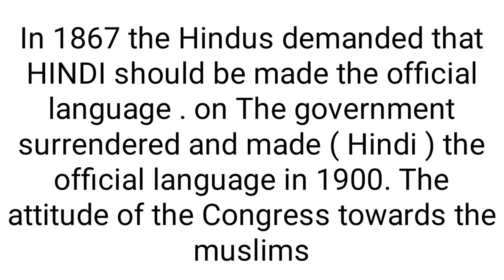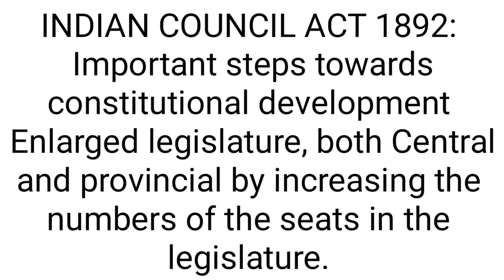Formation of Indian National Congress|Reasons|Indian Council Act 1892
CSS interview
CSS preparation
CSS officer protocol
CSS kya hota hai
CSS mock interview
CSS code with
CSS education 4u
CSS education
CSS education requirements in pakistan
CSS k liye education
CSS website education
CSS essay
CSS exam in pakistan
CSS exam
CSS exam ki tiyari kese karen
CSS exam tutorial for beginners
CSS exam preparation
CSS exam for beginners
CSS exams information
CSS examined
CSS exam last date apply
CSS exam desk
CSS exam pakistan 2023
CSS preparation
CSS preparation at home
CSS preparation for beginners
CSS preparation lectures
CSS preparation from zero
CSS preparation books
CSS preparation without academy
CSS preparation channels
CSS preparation english
CSS preparation after fsc
CSS 2022
CSS 2023
CSS 2024
CSS papers
CSS papers pattern
CSS papers 2023
CSS papers 2022
CSS past papers
CSS past papers 2022
CSS past papers english essay solved pdf
CSS solved papers
CSS previous question papers
CSS solved past papers of english precis and composition
CSS free paid course
CSS Free course
CSS pakistan
CSS pakistan affairs lectures
CSS pakistan affairs
CSS pakistan affairs preparation
CSS pakistan interview
CSS pakistan tutorial for beginners
CSS pakistan studies
CSS pakistan affairs past papers
CSS pakistan full course
Youtube free course
Youtube free courses 2023
Youtube free course with certificate
Youtube free trading course
Youtube free courses 2022
Youtube free course in Urdu
Youtube free course for CSS aspirant
Pakistan history
Pakistan history in urdu
Pakistan history from 1857 to 1947
Pakistan history 1947 to 2020
Pakistan history documentary
Pakistan history dekho suno jano

CSS's Aspirants
CSS Times Pakistan
CSS Preparation
Digiskills course
Smart strategy course
Azad Chaiwala
Kashif majid
Hisham sarwer
Shahid Iqbal Samo
Ismail bloger
Sir Arsalan - PcTips